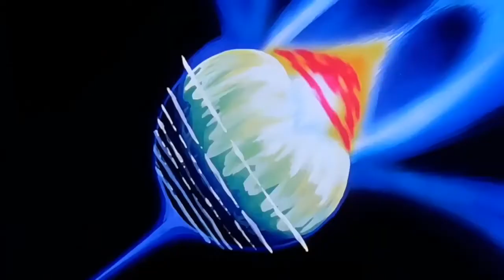goku vs freezer(got music)editor música pohok